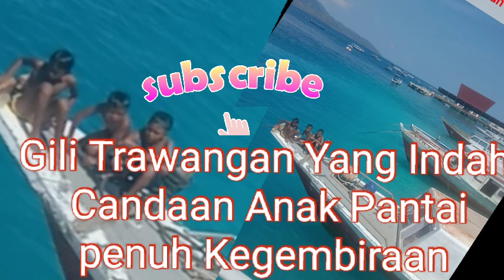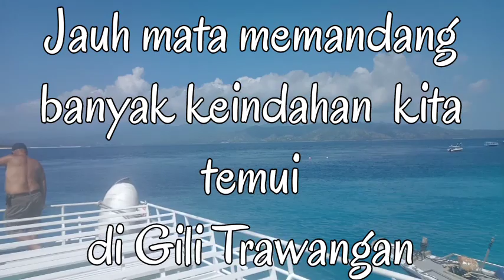menikmati Perjalanan dari Padang Bai # Gili Trawangan Ekajaya Fast Boat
perjalannaku kali ini dari padang bai menuju
Gili Trawangan.
dari Padang bai dengan menggunakam Eka jaya Fast boat.
gili trawangan merupakan  salah satu dari tiga gili yang ada di pulau lombok.
pesona yang indah dengan air yang jernih
membuat siapapun akan betah
MY TRIP